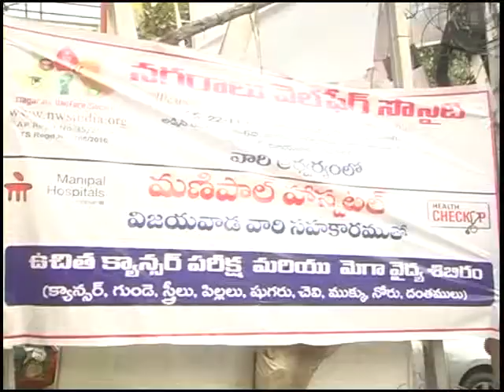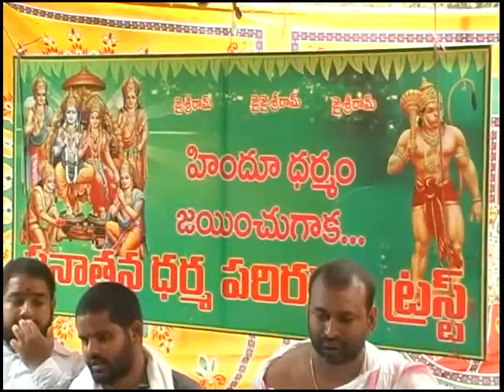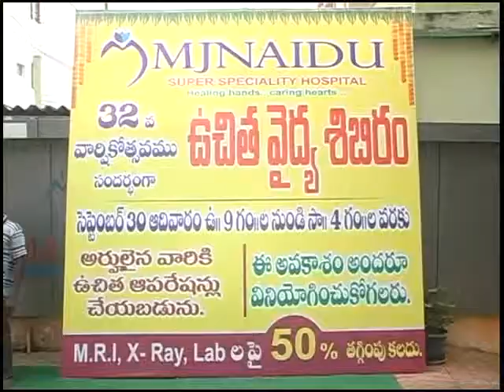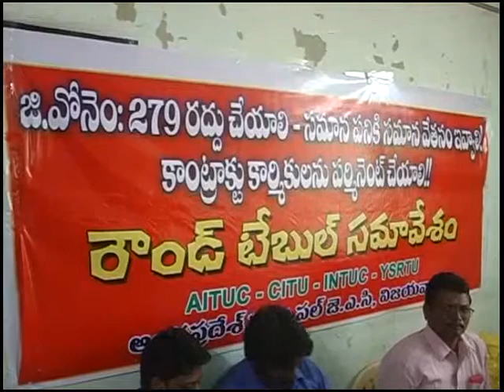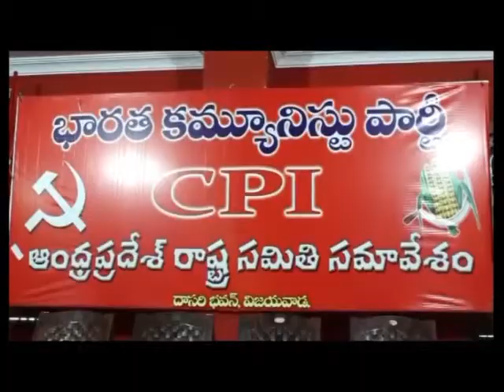Evening Final News 30 09 2018 PART 2